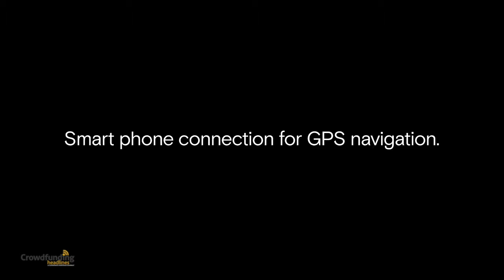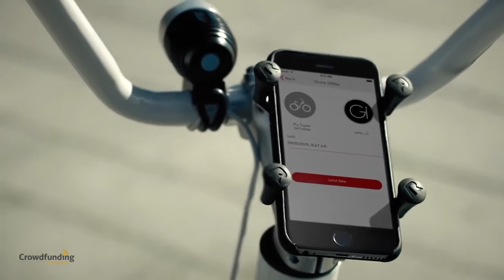Gi FlyBike the smart bicycle that can fold up in just one second.